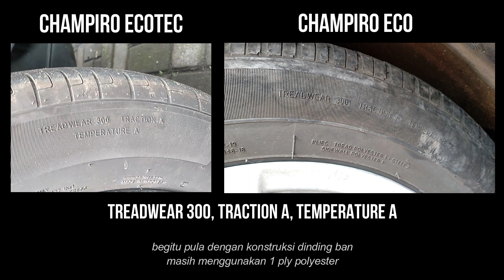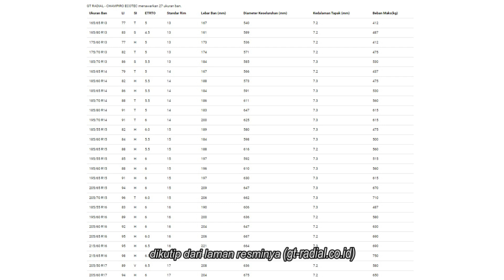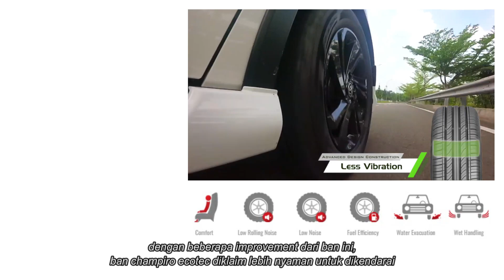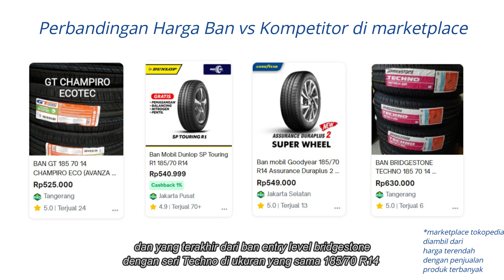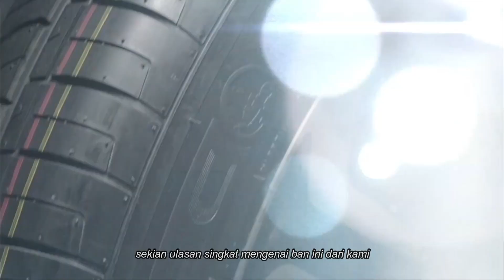Review Ban GT Radial Champiro ECOTEC | Ban Kere Hore Naik Kelas?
Hello sobat review, kali ini kami mempunyai sebuah ban yang cukup populer dan spec nya lumayan bikin penasaran, dengan harga yang sangat kompetitif di kelasnya.

sama seperti pendahulunya, ban Champiro ECOTEC ini di produksi oleh pabrikan ban PT Gajah Tunggal,. selain sebagai ban aftermarket yang banyak tersedia di toko ban, ban ini dipakai sebagai ban OEM oleh beberapa tipe mobil keluaran terbaru. supply dan ketersediaan stock ban yang melimpah, ditambah dengan strategi positioning harga dibawah kompetitornya, membuat ban ini banyak dilirik oleh pemilik ban sebagai ban pengganti.

apa saja ubahan dari seri ban lamanya? kita simak bersama di video ulasan singkatnya. selamat menyaksikan.

timeline video
0:00 Opening
0:30 Pola Alur Ban
1:30 Spesifikasi Ban
2:06 Ukuran Ban
3:13 Selling Point
4:30 Harga Jual